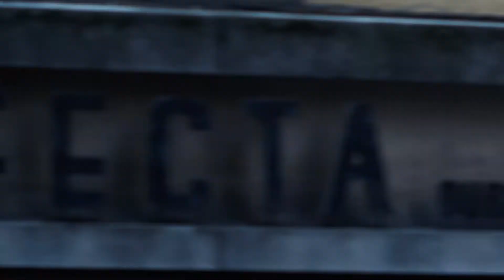Los atractivos de OPORTO, Portugal - The BEST of Porto, PORTUGAL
Uno de los mejores destinos turisticos de Europa y un imperdible de Portugal. La ciudad de Porto impresiona de principio a fin.